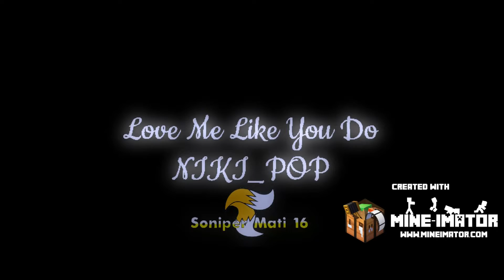LOVE ME LIKE YOU DO ANIMACION DE MINECRAFT NIKI_POP (SONIPER MATI 16)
mi servidor de discord
👾cuenta de discord:Soniper#5753